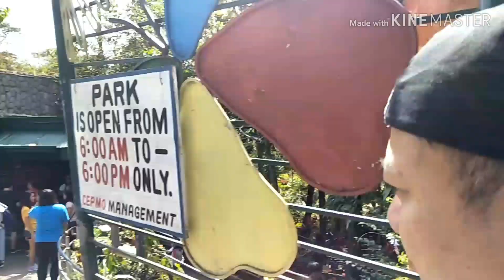BAGUIO 2019 (ENCHANTING BA TALAGA?) | SHE PET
This video was taken last Dec.  1, 2019. It was magical except for the traffic jam and lack of parking lot that was all accumulated by the tourist pero still I enjoyed naman though it was a little flop.